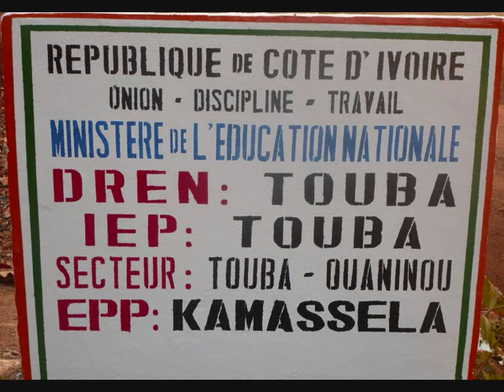MAWA Nationale "Dany_Massa..